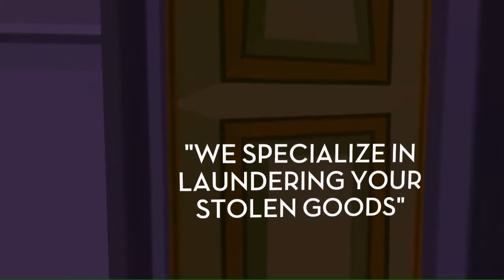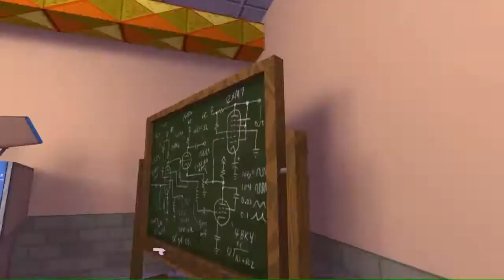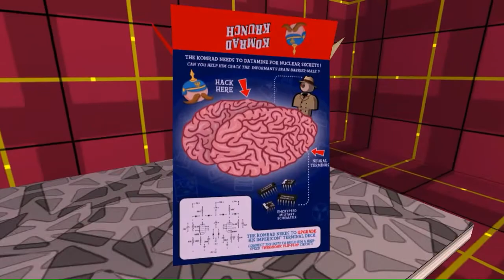Jazzpunk (PC - 2014) : Opium Découverte #06